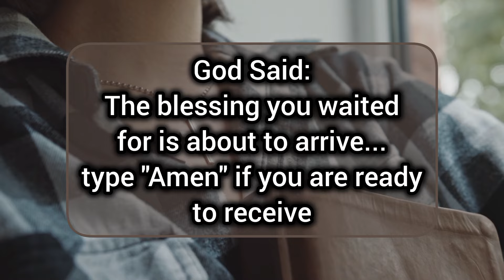Let Me Help You | HOW LONG, O LORD? | Have You Forgotten Me? - Inspirational & Motivational Video